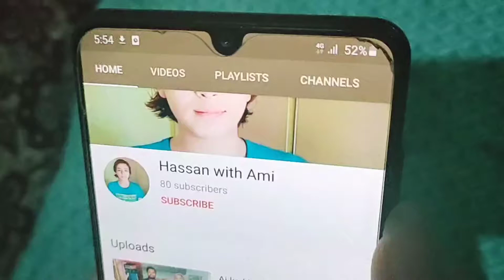Ajj hum ghar k Ration lay 🙂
Hassan with Ami